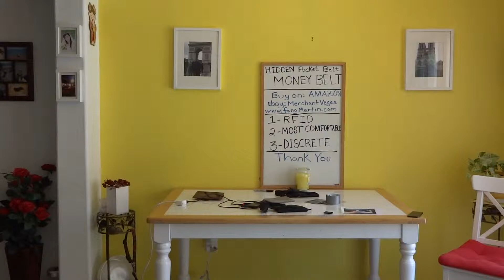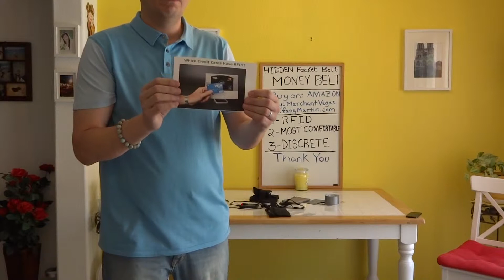Most Comfortable Money Belt with RFID Protection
Most Comfortable Money Belt RFID Protection - Hidden Pocket Belt